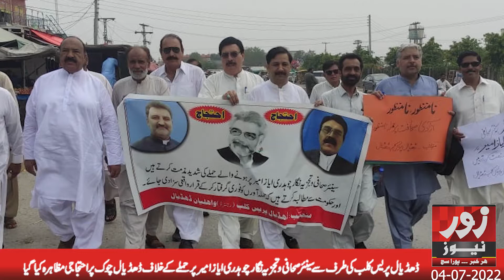ZoornewsHD | Dhadyal Press Club | Protest at Dhadyal Chowk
Our channel contains variety of programs with special focus on Current Affairs, Politics, Entertainment, Sports, Health, Technology, Food and Lifestyle.
zoornews websites given below.